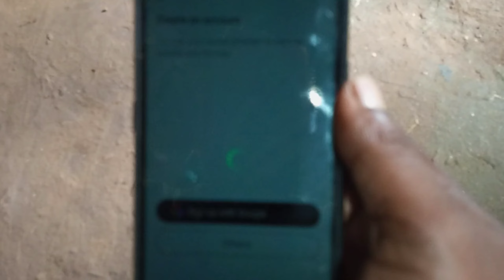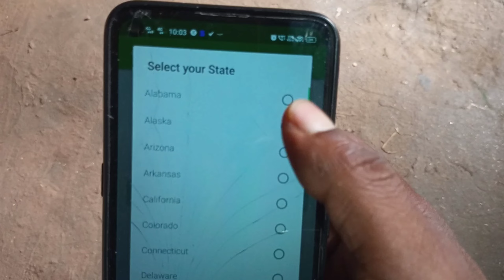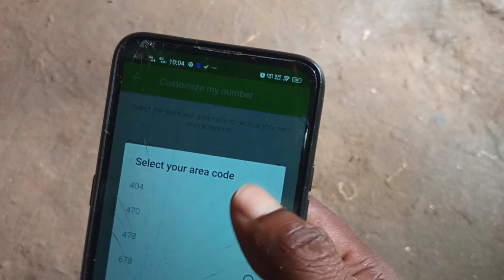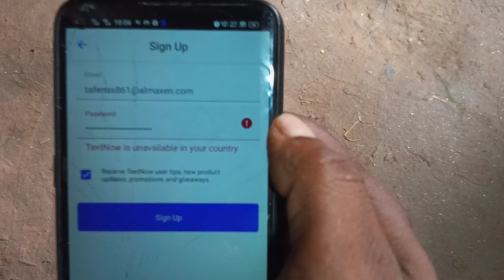Create unlimited textnow accounts how to fix textplus sign up error 2024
how to fix text plus error 2024 textplus sign up error your current region

next plus mein account kaise banaen
textplus sign up error
fake whatsapp account
fake whatsapp account kaise banaen
tax plus mein kaun kaise banaa
fake number se fake whatsapp kaise banaye
fake number se whatsapp kaise banaen
nextplus se whatsapp kaise banye
fake whatsapp kaise banaye 2023
textplus app
fake whatsapp
how to create fake whatsapp 2023
fake whatsapp account
how to create whatsapp fake account
whatsapp fake account kaise banaye
textplus
textplus app
textplus sign up
textplus login
textplus apk
nextplus
download textplus
free textplus us number
textplus error problem
textplus gratis
textplus review
how to fix textplus sign up error
textplus sign up error 2023
textplus sign up error 2024
how to create textplus account
textplus us number
how to fix textplus sign up error 2023
textplus nextplus
nextplus sign up